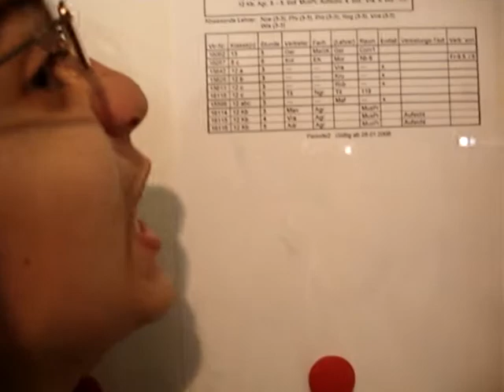Not A Smart Video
This video is not smart